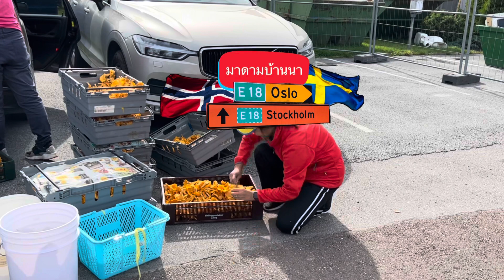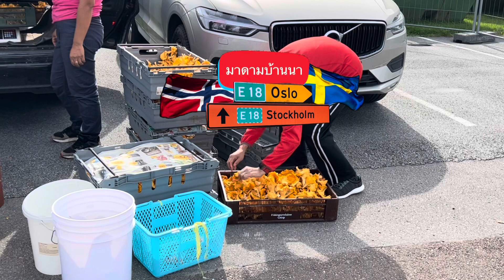ป่าแสนวิว เห็ดมันปูสวย ฟิน เปิดป่าแห่งความลับ พี่ลินมาเก็บด้วย ขายเห็ดรอบนี้ได้ถือเงินหมื่นครั้งแรก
เก็บเห็ดมันปู สวีเดน เห็ดมันปูฝรั่ง Kantarell 🇸🇪(Cantharellus_Cibarius) Norway,Sweden ,Mushroom2022
คู่แฝดเห็ดมันปูสีเหลือง คานตาเรียล HYGROPHOROPSIS_AURANTIACA
พาชมบรรยากาศป่าสวีเดน  มาดามบ้านนาสวีเดน สะใภ้สวีเดน เป็นมาดามบ้านนา คนธรรมดาๆคนนึง ชอบการเดินป่า เก็บเห็ดมากๆ พอดีที่บ้านมีโรงงานรับซื้อเห็ดอยู่ใกล้ๆ ได้เข้าป่าเก็บเห็ดขาย มีความสุขมากๆจ้า มาช่วยเก็บเห็ดขาย ขายเห็ดที่สวีเดน เก็บเห็ดสวีเดนล่าสุด เก็บเห็ด2021 ในเขตที่อาศัยอยู่ในสวีเดน จะมีเห็ดผึ้งหวาน เห็ดผึ้งขาลาย เห็นมันปูฝรั่ง เห็ดผึ้งแดง เห็ดดำ ทรัสคานตาเรียน เห็ดหน้าแหล่ เห็ดน้ำหมาก เห็ดไค เห็ดหนังไก่ เห็ดปลวกฝรั่ง เห็ดแตรดำ เห็ดทรัสสีทอง และอื่นๆอีกมากมาย ส่วนใหญ่จะเน้นเก็บขายให้โรงงานรับซื้อเห็ด
เก็บเห็ดเมืองนอกไม่เหมือนเห็ดเมืองไทย  บางอย่างที่เมืองไทยกินได้  แต่เมืองนอกกินแล้วตายได้ มือใหม่ควรศึกษาให้แน่ใจก่อนเก็บ เอาชื่อภาษาอังกฤษที่ให้ในคลิป ไปค้นหาข้อมูลเป็นภาษาที่ตัวเองเข้าใจง่ายก่อนเก็บกินนะค่ะ ด้วยความปรารถนาดีค่ะ
ป่าใกล้บ้าน2022